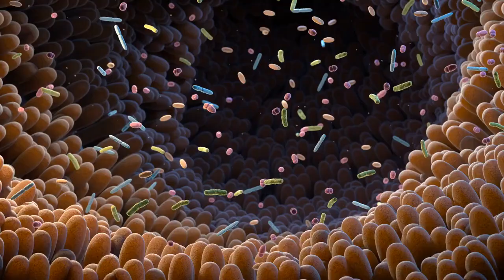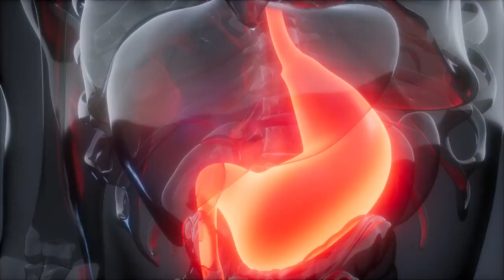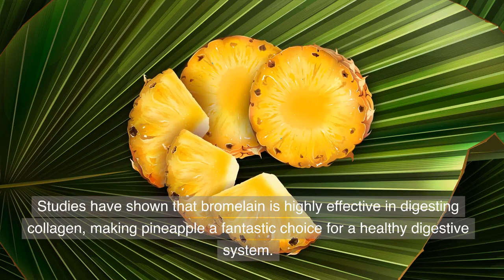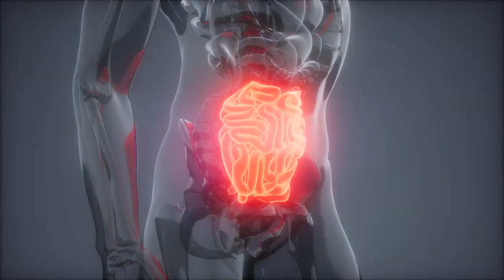Beat Bloating: Best Foods for a Healthy Digestive System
In this informative video, we explore the best foods to combat bloating and promote a healthy digestive system. Bloating can be uncomfortable, but with the right dietary choices, you can find relief and improve your overall well-being. Our host shares valuable insights on foods like cucumber, asparagus, rice, bananas, papaya, pineapple, yogurt with probiotics, fennel seeds, ginger, peppermint and chamomile teas, and cinnamon. Discover how these foods can aid digestion, reduce inflammation, and alleviate bloating. Join us in the kitchen as we dive into the world of bloating remedies.